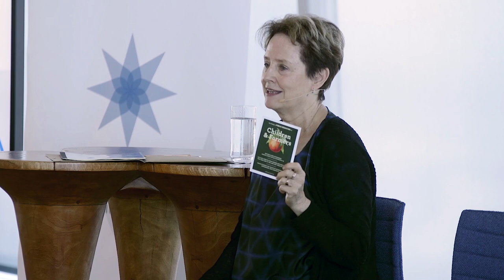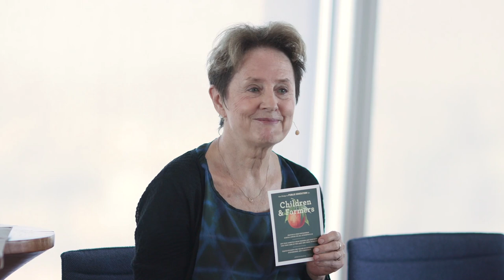Sustainable Thinking. Alice Waters. Chez Panisse. USA.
The deterioration of natural resources calls into question the fact of whether we will be able to produce the food that will be needed in the future. Will we be able to achieve the requirements in terms of production, fighting at the same time poverty and inequality, in the uncertain context of climate change? An affirmative response necessarily implies a paradigm shift.

How can gastronomy take part in this conversation? The conference organised by Basque Culinary Center  share testimonies on how chefs can have an impact, showcasing different perspectives on how to connect food with environmental, economic, social and technological challenges.